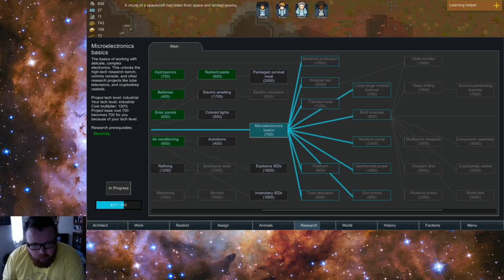Let's Play Rimworld! (Episode 3)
Things are getting slightly spicier today (You might have to wait for it)